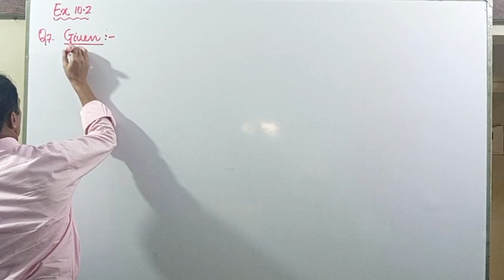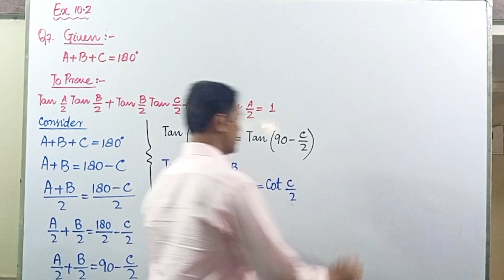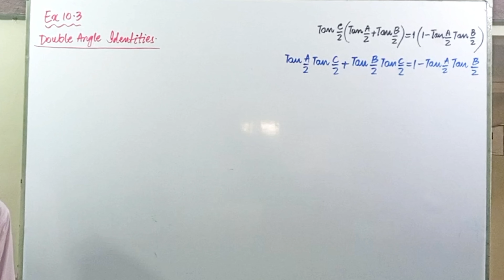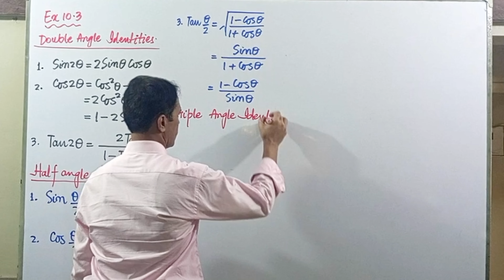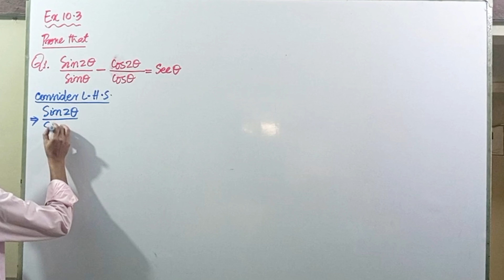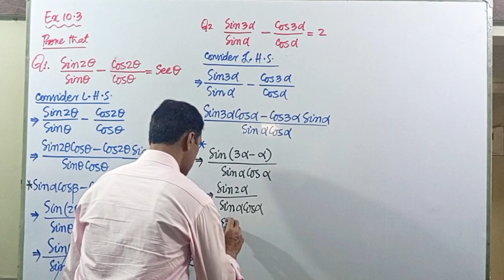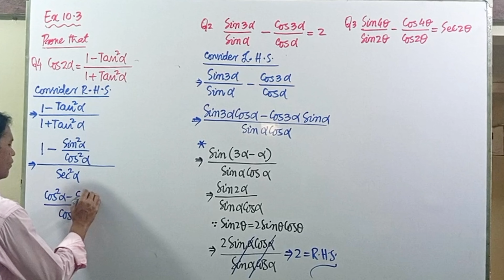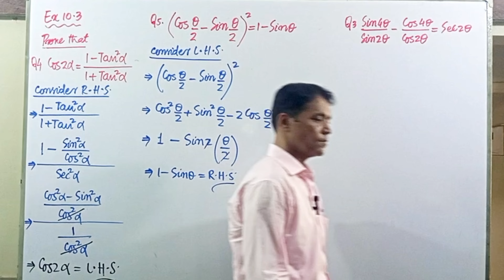Trigonometric Identities (Allied Angles) Ex: 10.3 | Q: 1,2,3,4,5 | Prof. ovais Moazzam | XI |23-24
SQ COLLEGIATE
(A project of Sir Qaseemullah Khan)

(SCIENCE & COMMERCE)
IX, X, XI, XII
(Tuitions for primary classes are also available)

 / sqcollegiate.  .
Like the page of SQ COLLEGIATE for informative and educational videos and news related to education

 / 40614.  .
Join the group of SQ COLLEGIATE for informative and educational videos and news related to education

Follow the account of SQ COLLEGIATE for informative and educational videos and news related to education

Follow the   SQ COLLEGIATE for informative and educational  short videos

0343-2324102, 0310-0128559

Address: A-1(ST-3), SECTOR 15A/5 ADJACENT BILAL MASJID, NEAR TNT LAWN, KARACHI

SQ COLLEGIATE